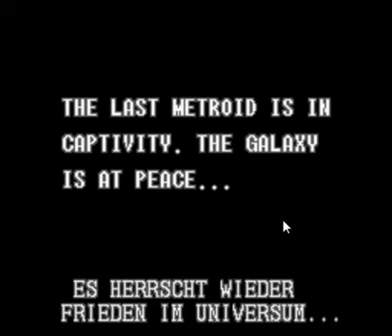Let's Play Super Metroid REMIX! Part 1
Once more, WITH FEELING!